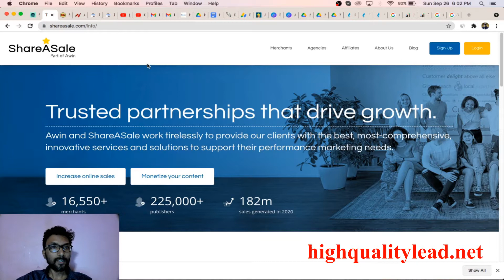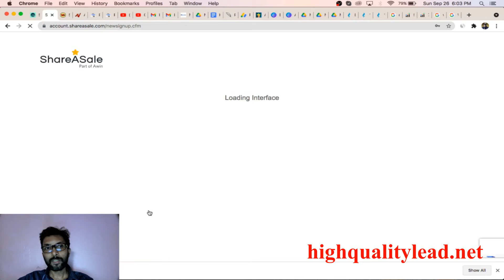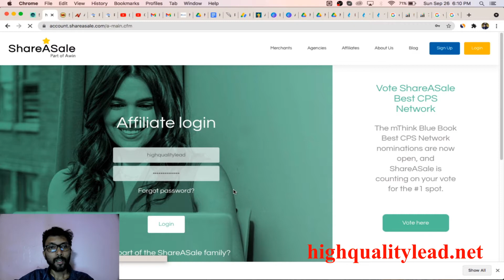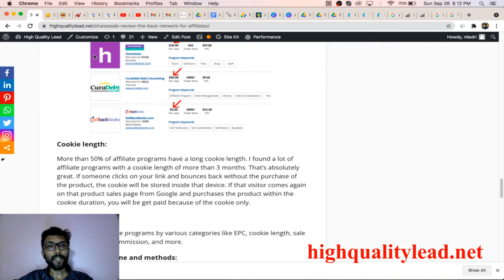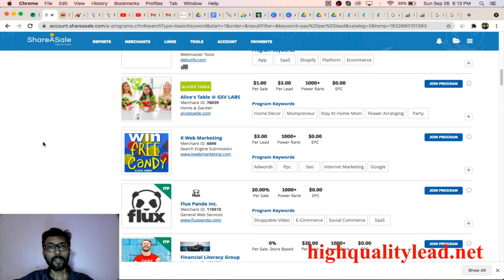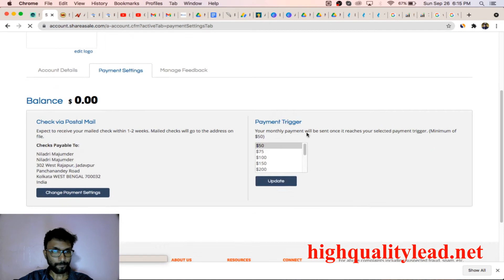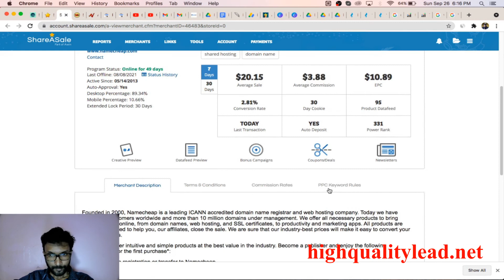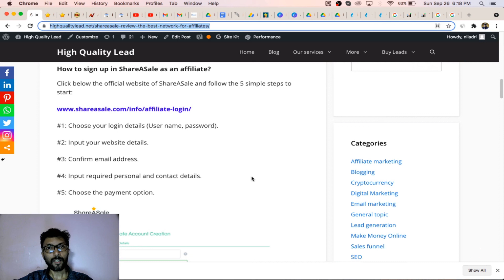ShareASale Review – The Best Network for Affiliates and Merchants.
Are you an affiliate marketer, or do you have a product or service to sell? ShareASale is a robust network for an affiliate marketer and also for merchants. But in this article, we will focus on how affiliate marketers can get benefited from this amazing network.

If you want to learn more about Blogging and Affiliate marketing, visit my

Rank your Google Ad in 1st Position by Improving The Ad Quality Score.

ShareASale, ShareASale Review, Join ShareASale